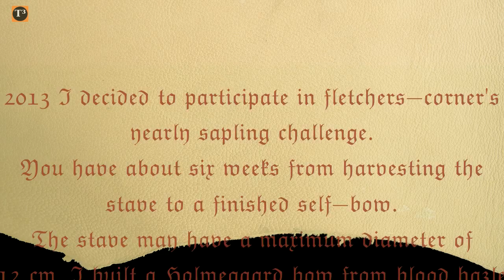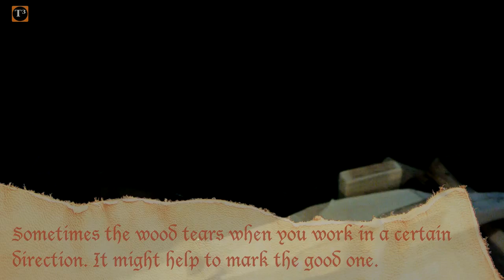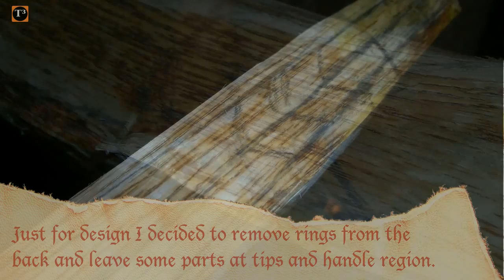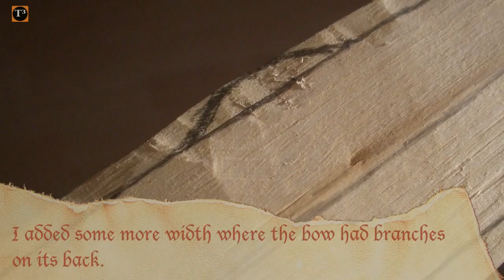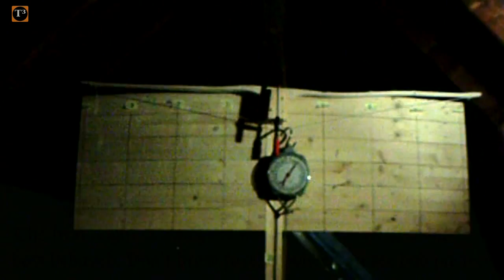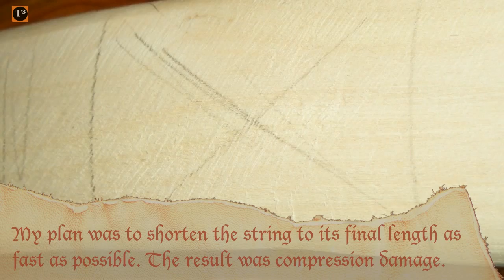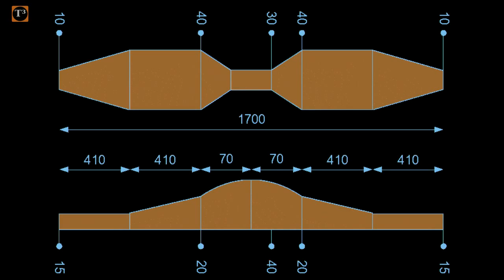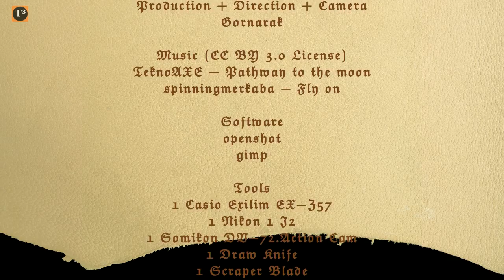Building Longbow ▪ Sapling Challenge 2013 On Fletchers-corner.de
2013 I decided to participate in fletchers-corner's yearly sapling challenge. You have about six weeks from harvesting the stave to a finished self-bow.
The stave may have a maximum diameter of 12 cm. I built a Holmegaard bow from blood hazle using some techniques which I never tried before.
These are namely trapping, straighten the bo with steam as well as leaving decoration rings on the back and this under competition conditions for the first time.
The final bow ranked 22 of 40 participants.